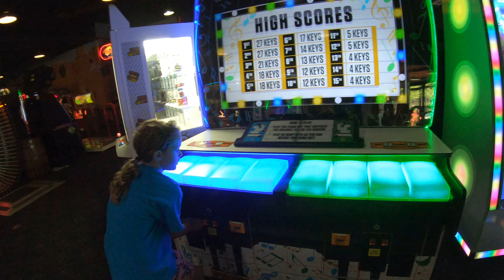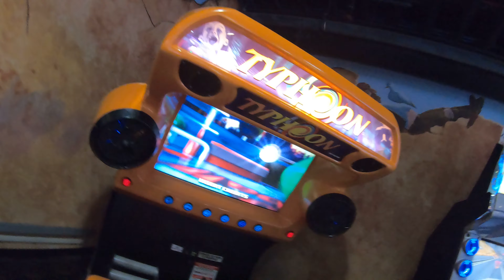landing5 august 2019